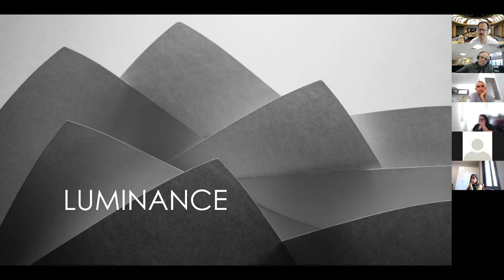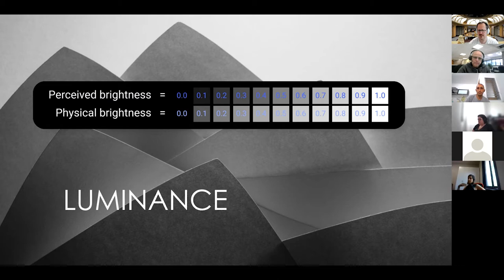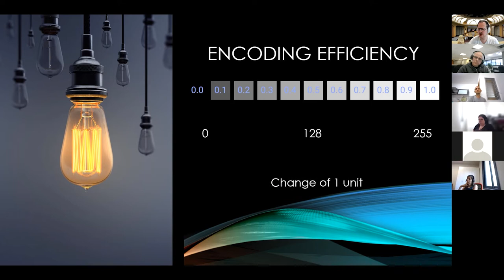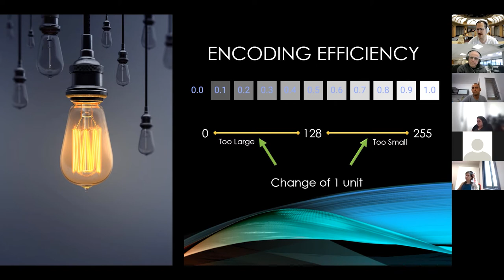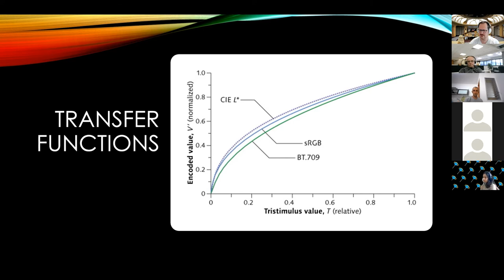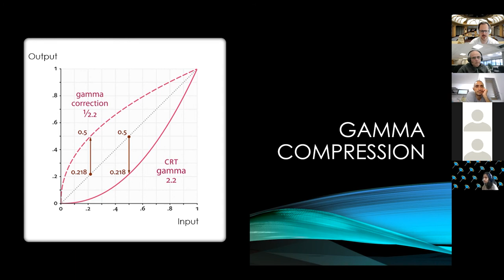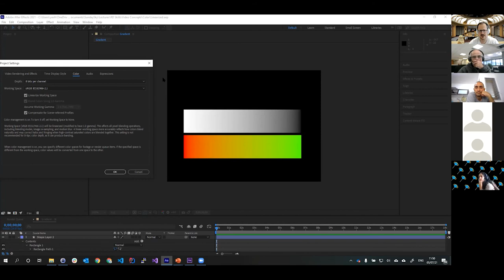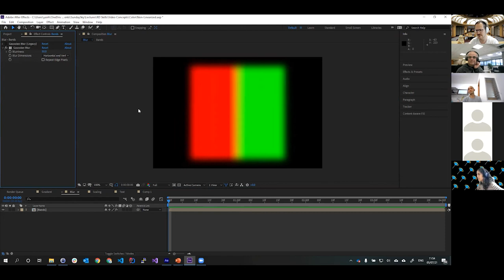Video Concepts - #5 - Color Luminance and Gamma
In this lesson, we focus on the luminance and brightness aspects of color. We learn that humans are more sensitive to intensity changes in low light than they are to physically equivalent intensity changes in high light. This leads us to a more efficient encoding of color using Gamma compression. We demonstrate how misinterpretation of Gamma and brightness leads to various visual artifacts in graphics.

בשעור זה נתמקד במאפייני הבהיקות והבהירות של צבעים. נלמד שבני אדם רגישים יותר לשינויי עוצמה בתאורה נמוכה מאשר לשינויים שקולים פיזיקלית בעוצמה כשיש תאורה חזקה. עובדה זו תוביל אותנו לקידוד יעיל יותר של צבע בעזרת כיווץ גמה. נדגים איך פרשנות שגויה של כיווץ גמה ובהירות מוביל למגוון תוצרים ויזואלים לא רצויים בגרפיקה.

00:00 Physical luminance vs. perceived brightness
09:22 Gamma compression
13:08 Examples of color space interpretation “errors” - brightness, gradients, blur